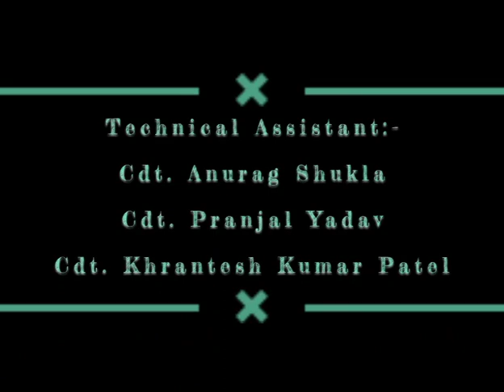Boat Pulling Training in IGC camp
"Dive into the excitement of our Boat Pulling Camp at the upcoming Gaming Convention! 🚤 Join us for a day of high-energy competition as local teams showcase their strength and skills in pulling boats across the water. Whether you're a participant or a cheering fan, get ready for a thrilling experience by the shore. Don't miss out on the fun – come be a part of our local Boat Pulling Camp at the Gaming Convention! 🌊 BoatPulling LocalFun GamingConvention"